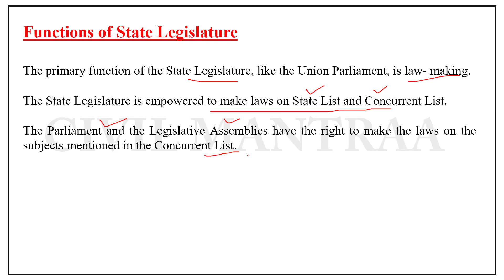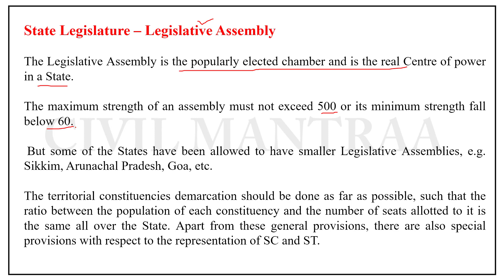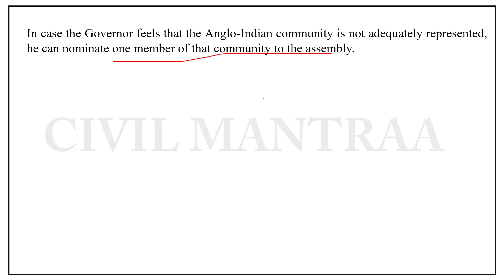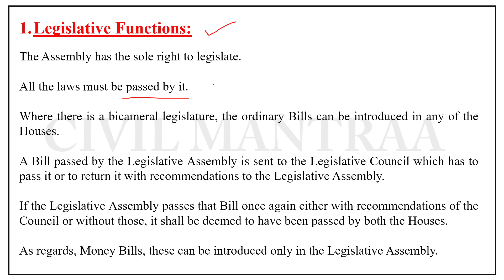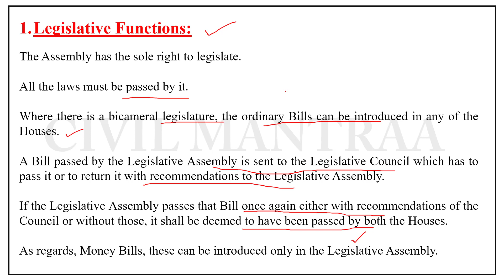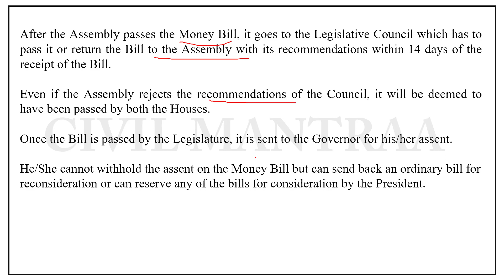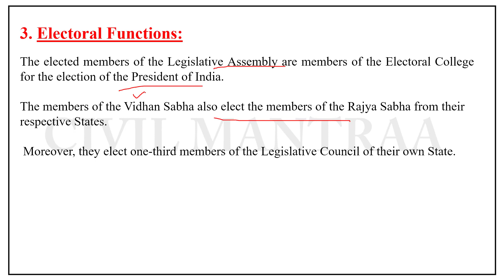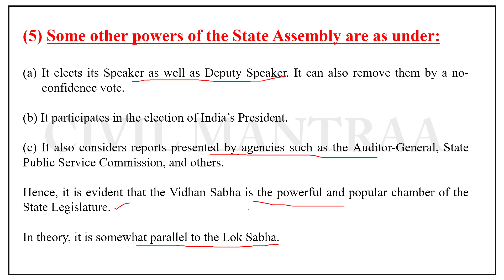L30 Functions of State Legislature | Civil Mantraa | CONSTITUTION OF INDIA, LAW AND ENGINEERING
Functions of State Legislature | Civil Mantraa | CONSTITUTION OF INDIA, LAW AND ENGINEERING